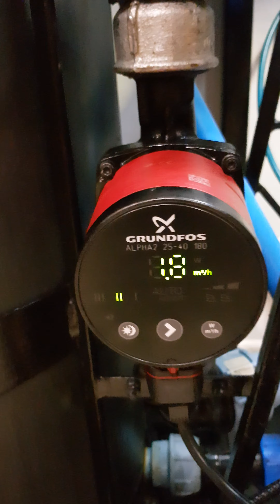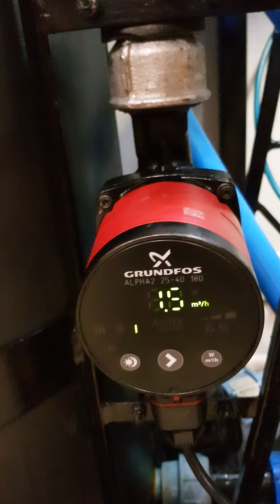Filtr kubełkowy pompa Grundfos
Filtr własnej produkcji po czterech miesiącach działania